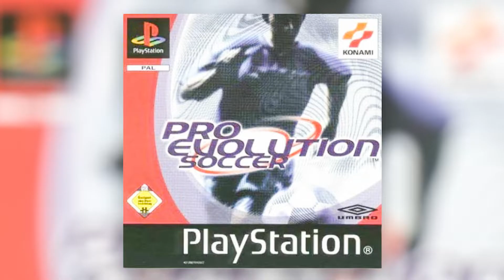VIDEOGAMES E CAMISAS DE FUTEBOL A PARCERIA PERFEITA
A união de duas paixões, videogames e camisas de time, hoje trouxemos várias camisas que já tiveram parcerias com empresas do mundo dos games, algumas que você provavelmente não sabia !

Se gostou, não esquece de deixar aquele like BOLADO !

Esperamos que tenham gostado e até o próximo !